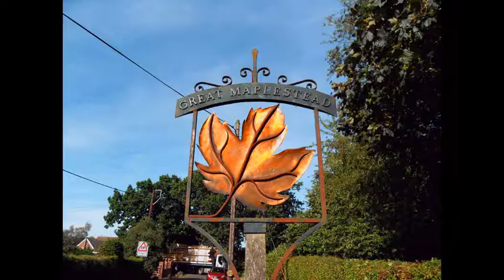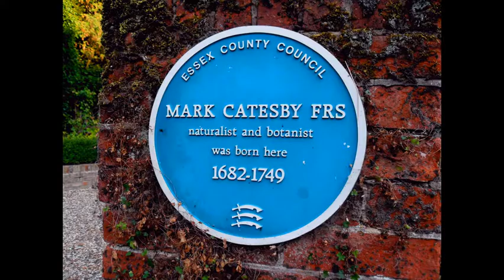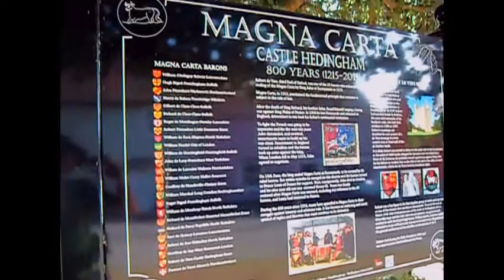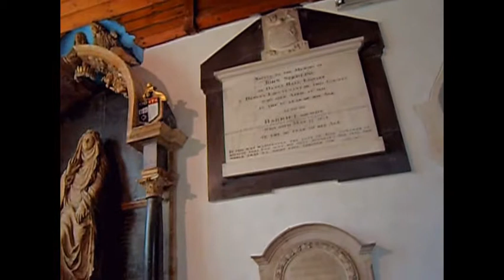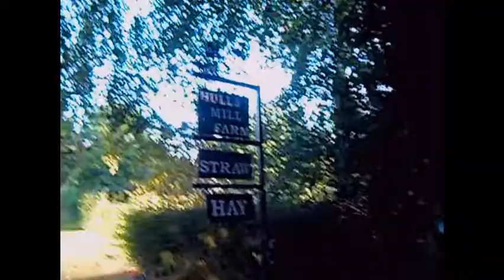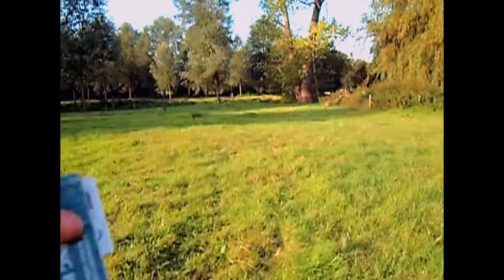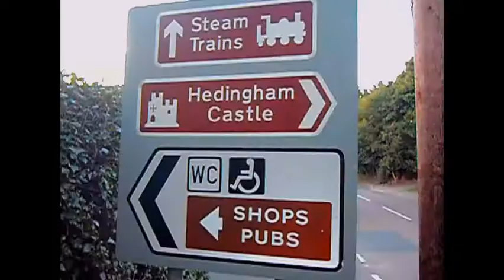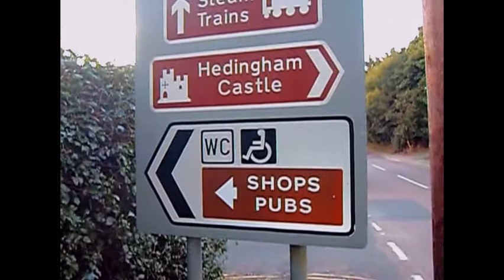CASTLE HEDINGHAM AND HULL'S MILL DAY WALK (1/9/16)